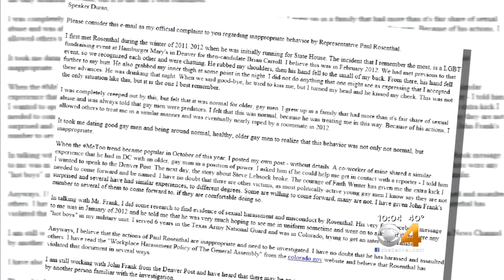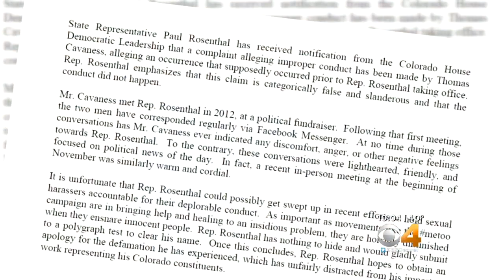Second Colorado Lawmaker Accused Of Sexual Harassment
A second Colorado lawmaker is under fire of allegations of sexual harassment. State Rep. Paul Rosenthal (D-Denver) denies the accusations.